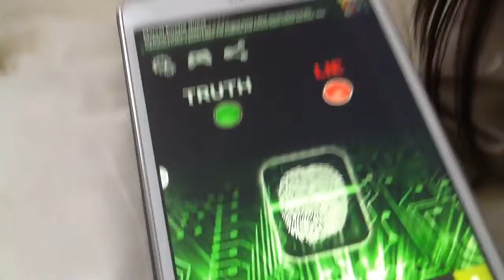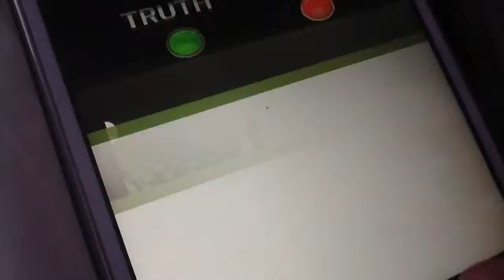Lie Detector - I DONT LIKE MY MUM?!